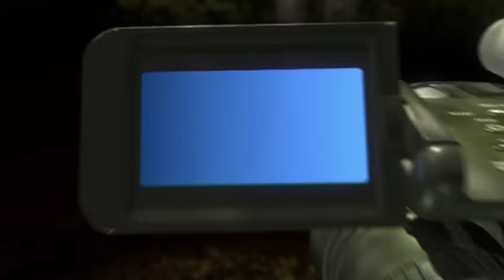Wild Dog Pack Attack Spotted Hyena | RAW & REAL CITA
Fabi Harris was lucky enough to witness a pack of Wild Dogs attacking a Spotted Hyena.

ABOUT: RAW AND REAL : CAUGHT IN THE ACT
Don’t blink, don’t scream and whatever you do, don’t forget to press ‘record’. Whether it’s in the wild or your own back yard, when nature displays her finest, you better be ready and taking notes. Raw, uninhibited and unleashed, this is nature…Caught in the Act!

Now, you can watch Lion Mountain Media's incredible documentaries and shows anytime you want by streaming or purchasing them from our Video-On-Demand portal

Aquavision’s Archive boasts 15,000+ hours of HD, UltraHD up to 8K Natural History media filmed in wildlife parks and reserves throughout African and Internationally.